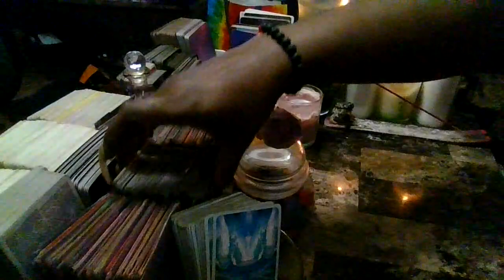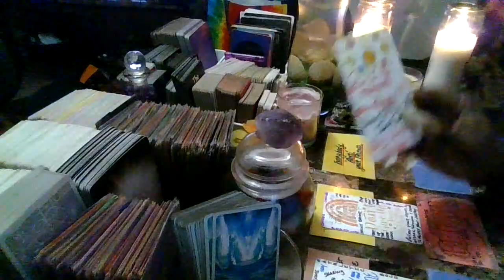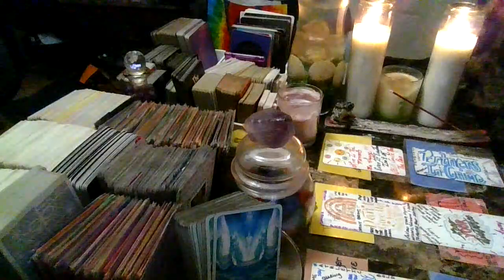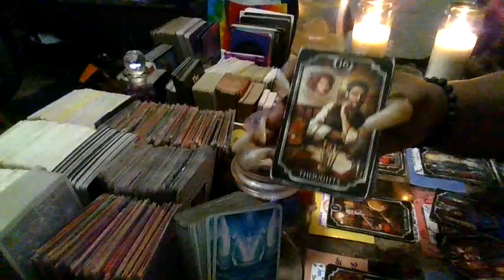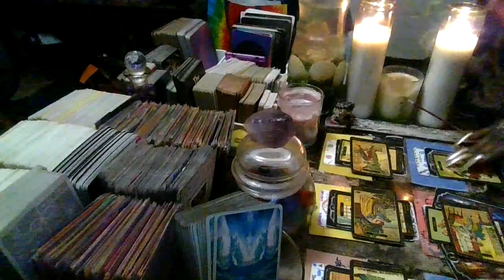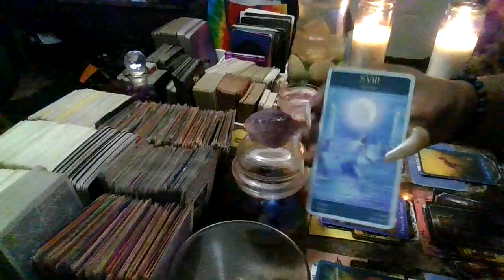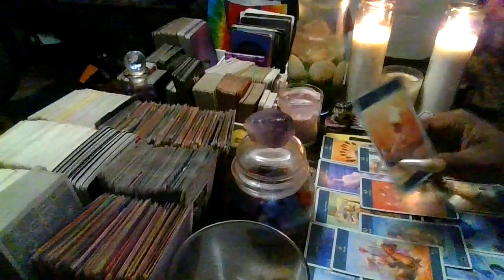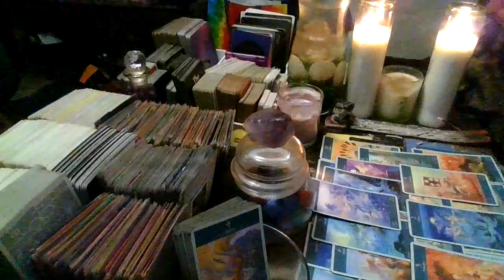Venting To Someone That You Think Is A Friend Whom Don't Give A Damn